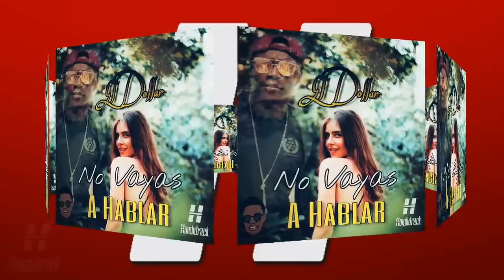Ft. El Dollar - No Vayas A Hablar (Prod XL Beatz - Official Audio)